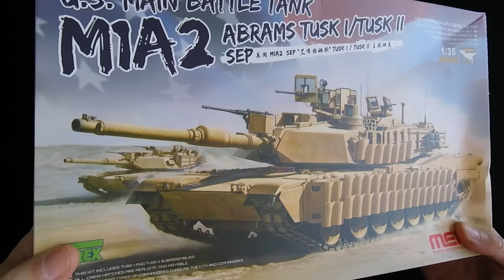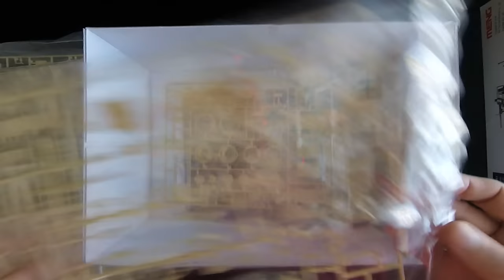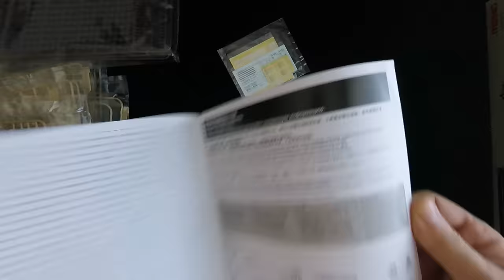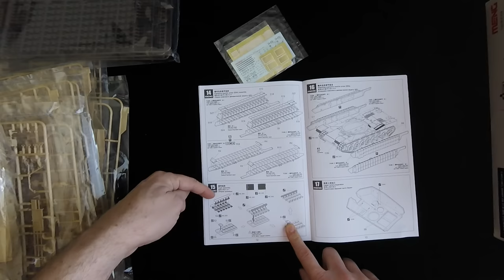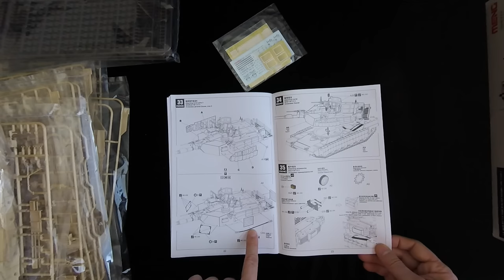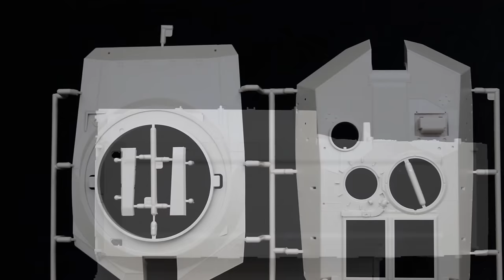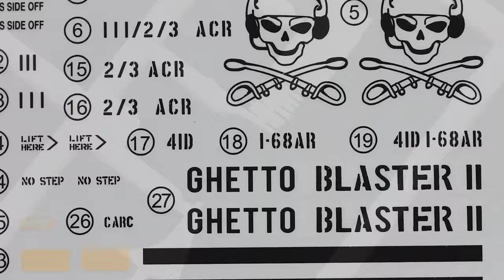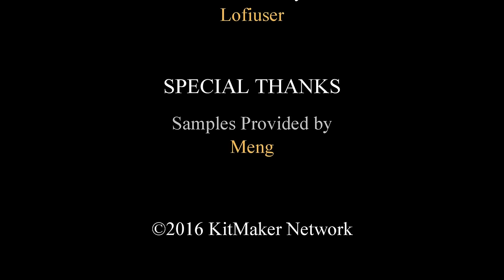Unboxing Meng's M1A2 SEP Abrams with Tusk I/II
Jim takes a look at this new kit from Meng. A 2 in 1 kit for the M1A2 SEP Abrams in 1/35 scale.

If you are interested in doing reviews or other content on our sites, or just want to know more about KitMaker, please check out this video: